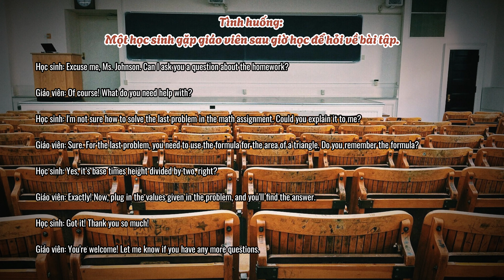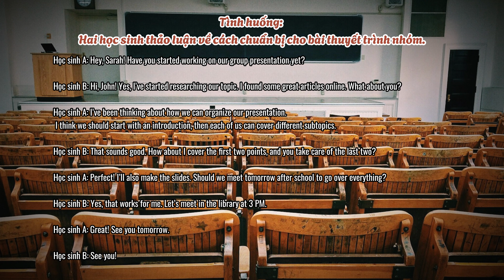HỌC TIẾNG ANH QUA CÁC ĐOẠN HỘI THOẠI| Hội thoại Tiếng Anh theo tình huống tại TRƯỜNG HỌC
1. Hội thoại giữa học sinh và giáo viên về bài tập
*Tình huống*: Một học sinh gặp giáo viên sau giờ học để hỏi về bài tập.

2. Hội thoại giữa hai học sinh về một bài thuyết trình nhóm
*Tình huống*: Hai học sinh thảo luận về cách chuẩn bị cho bài thuyết trình nhóm.

3. Hội thoại giữa học sinh và cố vấn học tập về việc chọn môn học
*Tình huống*: Một học sinh gặp cố vấn học tập để được tư vấn về việc chọn môn học cho kỳ tới.